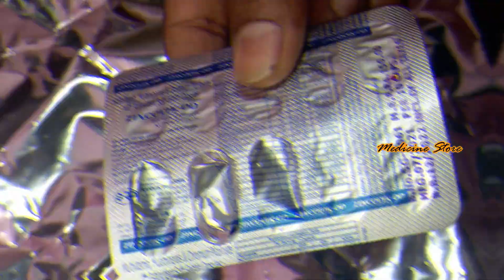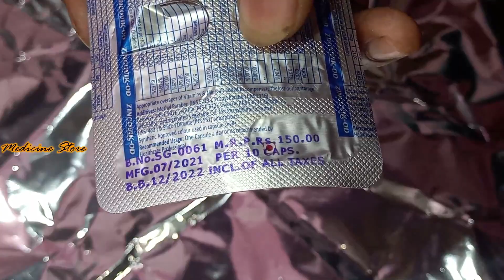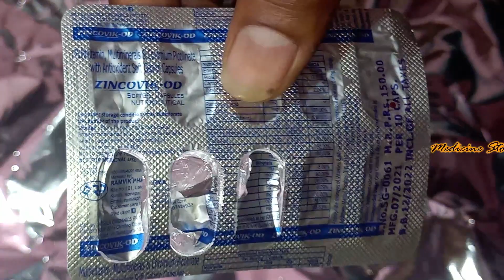Zincovik-OD | Multivitamins & Antioxidant Soft Gelatin Capsules | Review Hindi | Medicine Store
Ramvik Ayurvedic Zincovik-OD | Multi-Vitamins, Multi-Minerals & Antioxidant Capsules  (30 No)

Ramvik Ayurvedic Zincovik-OD | Multivitamins & Antioxidant Soft Gelatin Capsules  (3 x 3.33 No)

Special Supplements
Capsules Form
Suitable For: Vegan

Description
Nutraceutical for daily health with a combination of vitamins and minerals that helps to support daily energy needs and Ginseng helps in concentration. It increases oxygen consumption in the body and helps to maintain energy & stamina through the day. Multivitamin for healthy life style, Energy, Protein.

General
Brand
Ramvik
Model Name
Ayurvedic Zincovik-OD | Multivitamins & Antioxidant Soft Gelatin Capsules
Model Number
Ayurvedic Vitamin Multivitamins & Antioxidant Capsules
Quantity
10 No
Type
Special Supplements
Form
Capsules
Composition
Vitamin A, Vitamin B1, Vitamin B12
Ayurvedic
Yes
Maximum Shelf Life
18 Months
Food Preference
Vegan

Zincovik-ODCapsule
Zincovik-ODReviewHindi
Zincovik-OD